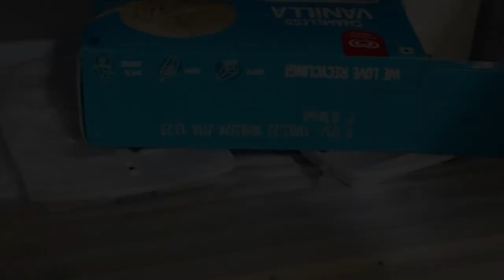Chaitra sale e ki ki kinlam ?